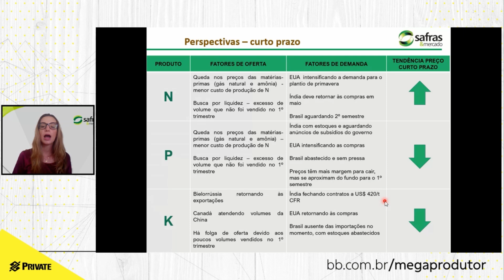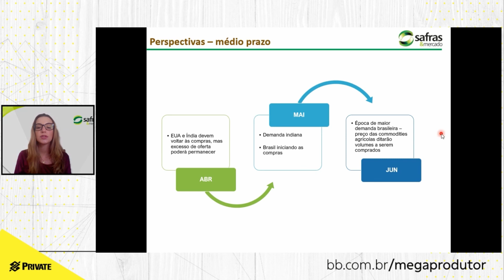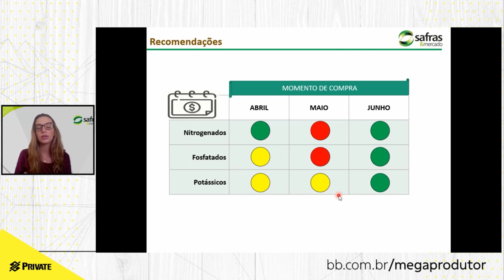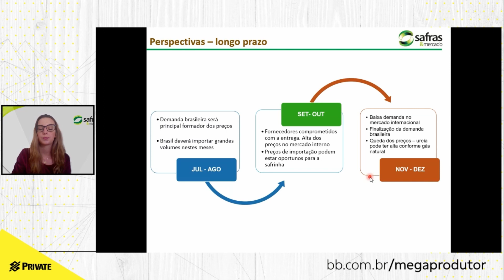Parte 4 - Perspectivas Para o Setor - Circuito BB Private Agro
Confira a análise e projeções sobre o mercado de fertilizantes com a especialista da consultoria Safras & Mercado, Maisa Romanello.